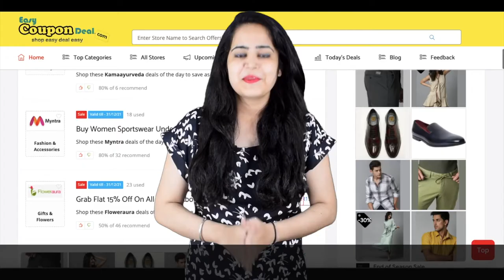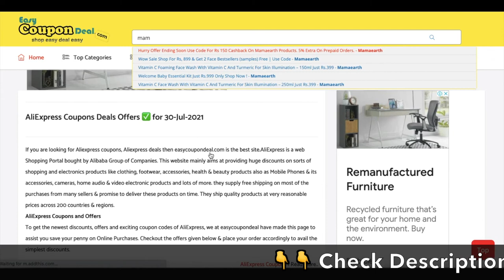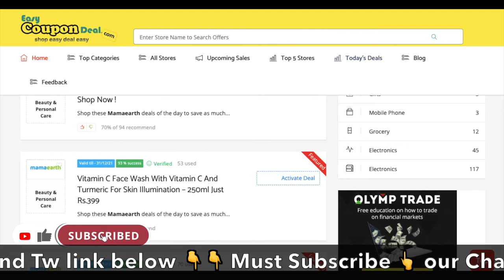✅ Mamaearth Coupons | Get All MamaEarth Coupon Code | 100% Working Coupon code of MamaEarth